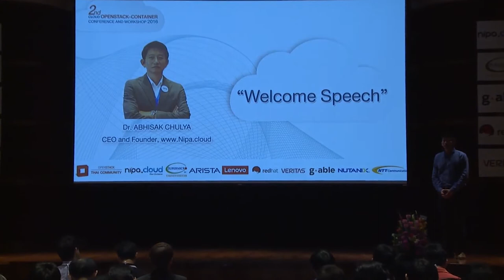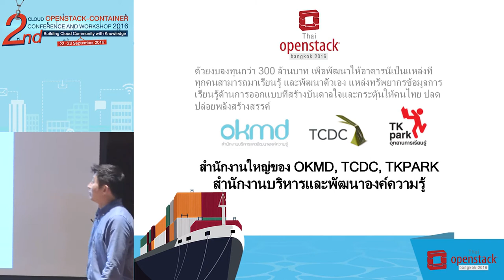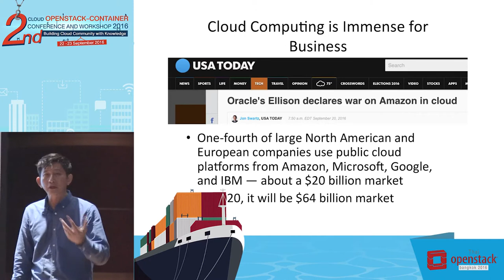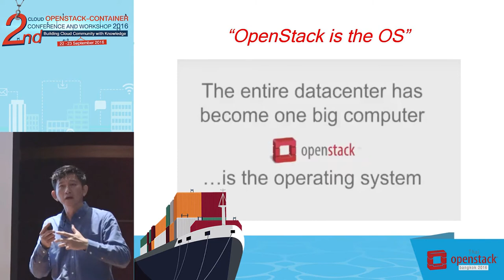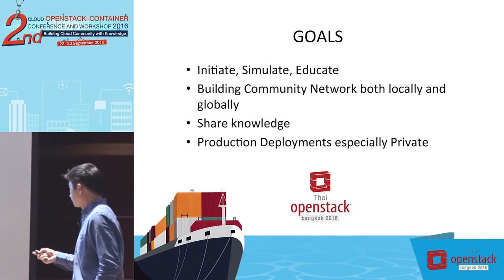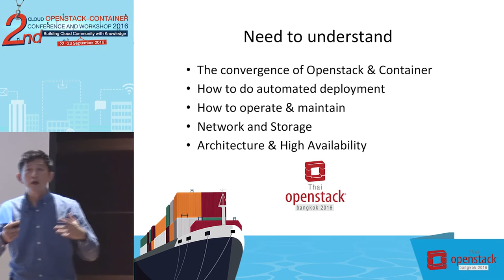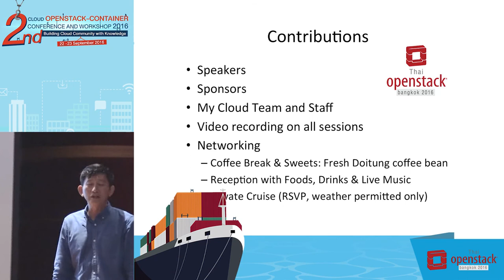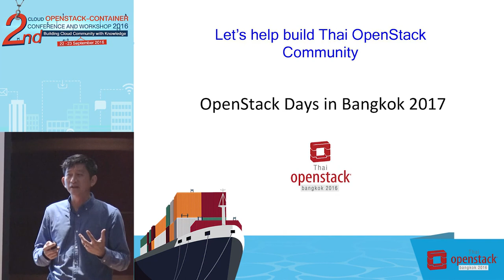Welcome Speech - Dr. Abhisak Chulya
2nd Cloud OpenStack-Container Conference and Workshop 2016
Thursday 22 September 2016 09:00am – 09:20am
Topic : Welcome Speech